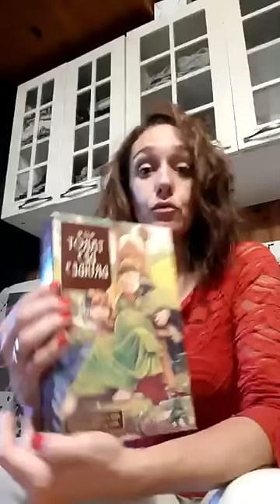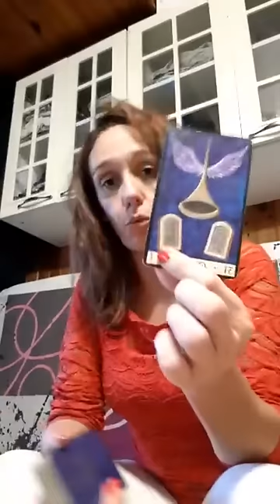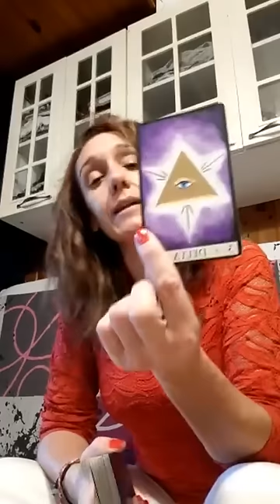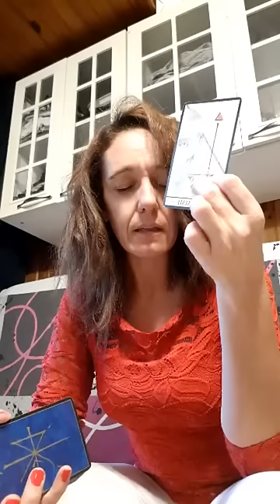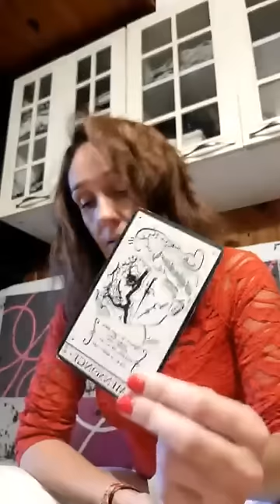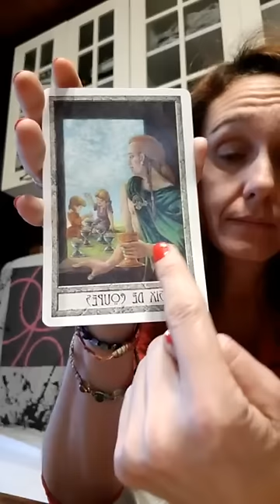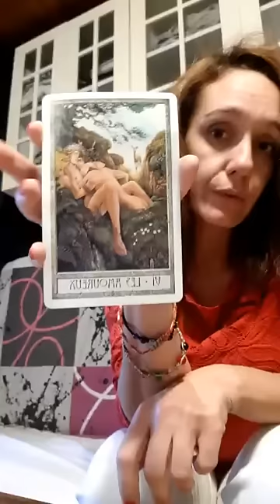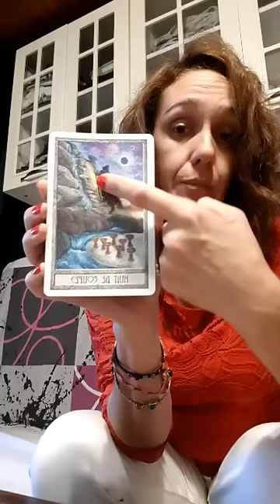Voyance du 30 Octobre 2019. Pas mal de retour de prédictions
Voyance du 30 octobre 2019
 Manifestations GJ mais pas que...
Fin d'une femme
 Fin des élites
 Guerre des nerfs au niveau de l'argent (faire des réserves)
 Vision d'un homme qui prend les décisions au niveau mondial
 Propositions puis impositions
On sort des contrats,des dossiers
On sort des mensonges (années 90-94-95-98)
Chemin d'entente pour trouver la paix mais pas tout de suite Emmanuel Macron qui veut aller beaucoup trop vite
Imposition au niveau des enfants
 Discussions fermées en France,dialogue de sourd
Changements radicaux et brutaux
Retour des blocages
Communautés tournées vers l'écologie (avec notamment une femme)
Petit apaisement au printemps
 On vide les fonds ou verse des fonds supplémentaires,beaucoup d'argent qui fait surface
Mise à nu de personnages qui sont derrière le rideau et qui dirigent impunément nos vies
On réécrit la constitution ou les constitutions, les valeurs humaines au niveau mondial
 Tout va changer au niveau politique ici et dans les autres pays
 Les femmes vont être mises à l'honneur
 Jugement et justice pour ceux qui ont fait du mal même s'ils tentent de fuir
 Épreuves,mois de mars très important
Elle avait aussi parlé des années Mitterrand... de trucs qui allaient ressortir...mais me souviens pas exactement... ça date aussi...